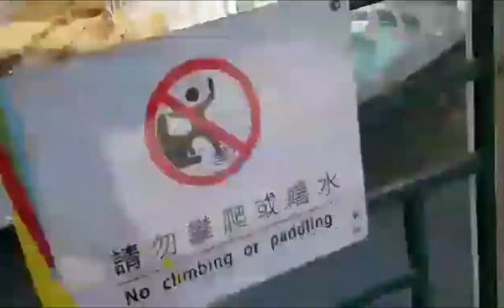WALKING IN THE BEAUTIFUL ISLAND PARK WITH DIMASH MUSIC | STRESS FREE DimashMusic TerryLoveDimash